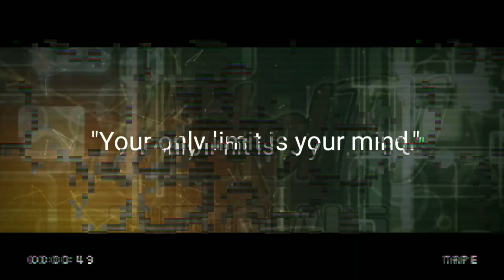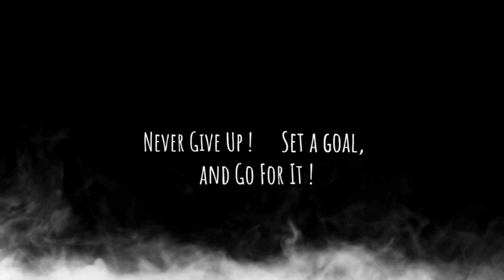PAANO PALAKIHIN ANG YOUTUBE CHANNEL (TIPS & ADVICE)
tips &Advice

Paano palakihin ang youtube channel

Apps I'm using
KINEMASTER without Watermark

MY GEARS
📷Camera
     - Gopro Hero8 Black
📲 Mobile Phone
✂️Editing App
     -Kinemaster Pro

mhakelTV
Mindoro Vlogger
Riyadh Filipino Youtuber
Tamaraw Vlog Squad